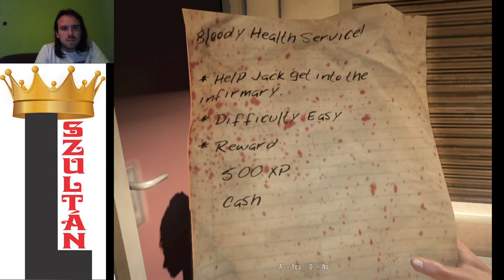NE IS LÁSSALAK, TE ISZÁKOS!!! Dead Island Xian végigjátszás #2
Mindenkit az életmentő állomásra kellett vinnem a biztonságuk érdekében. A részeg embernek 15 alkohol kellett.